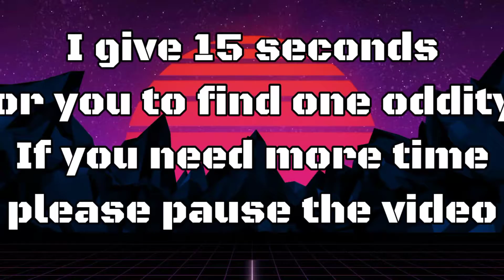FIND THE ODD ONE OUT – ODD ONES OUT MARIO PARTY | MARIO PARTY ODD Puzzle#5 – NooB iQ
Welcome To NooB iQ
In this video I will test whether your eyes are okay with this puzzle quiz, in this quiz you only look for one oddity from the MARIO PARTY pictures. I will give you 3 puzzle pictures with each puzzle you only have 15 seconds to answer. if you need more time please pause the video

eyes
good game
how good your eyesight is
check your eyes
odd ones out
new odd one out
find the odd one out
odd one out pictures
mario party puzzle
mario party